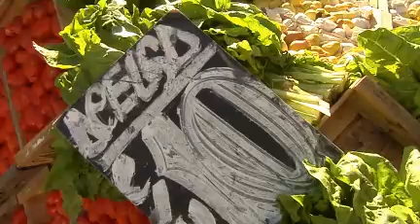Canasta frutihortícola cuesta 23% menos que en 2010 según monitoreo del Mercado Modelo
La canasta frutihortícola es un conjunto ejemplo de 19 productos que elabora el Mercado Modelo mediante el cual releva los precios al por mayor.

Entre las hortalizas las mayores reducciones se produjeron en acelga 35% (cuesta $9); morrón 34% ($19) y lechuga 16% ($10). Mientras, los mayores incrementos se dieron en zanahoria 25% ($20), melón 10% ($15) y cebolla 8,5% ($17).

En cuanto a frutas, el precio de la manzana se redujo 30% (cuesta $16), el de la pera 12% ($15) y el del limón 9% ( $30). El incremento destacable se dió en el durazno 71% (cuesta $28).

Si bien no hay estudios al respecto, desde el Mercado Modelo observan que la brecha entre el precio al por mayor y al por menor, se amplía progresivamente.